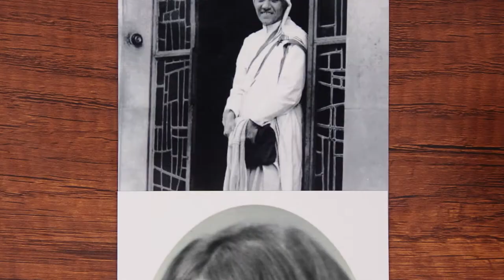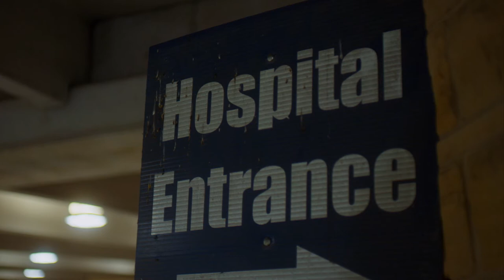Mom & Dad's Nipple Factory (Visit Films | Official Trailer)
When Randi is diagnosed with breast cancer, her husband Brian, a conservative Midwest family man, embarks on an extraordinary journey to boost her morale and builds a homespun prosthetic nipple business that’s kept secret from their friends, their church and their five children.

Premiering during the Milwaukee Film Festival 2023.

Directed By: Justinsuperstar
Cast: Brian Johnson, Randi Johnson, Justin Johnson, Jesse Johnson, Luke Johnson, Kari Watts